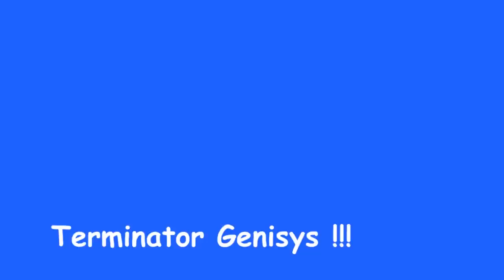REACTOR Trailer | Dave's First Impressions - Terminator Genisys | SYFY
Dave Huntsberger, host of SYFY’s Reactor gives his first impressions and thoughts on the movie Ant Man. Make sure to catch the premiere of Reactor on Thursday, July 16th at 11:30/10:30c.

Reactor sits at the intersection of all things sci-fi and pop-culture, capturing what sci-fi superfans are talking about each week. Through Huntsberger's unique and irreverent point-of-view, this fast-paced show will tackle everything hot in the genre -- from movies and television to comics -- via exclusive clips, the latest must-watch trailers, celebrity guests, comedic sketches and mash ups.

More About SYFY: SYFY brings you bolder science fiction, stronger drama, faster action, bigger adventure, deeper mystery, louder laughs and...well, you get the idea.

SYFY Imagine Greater with us!